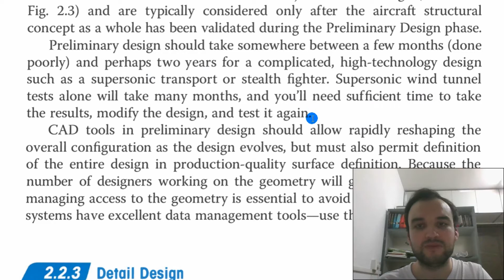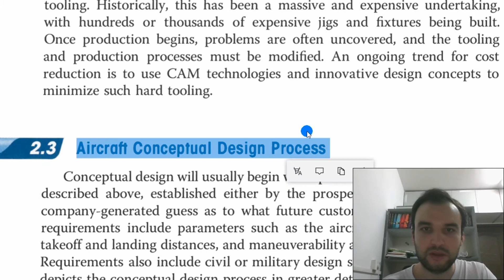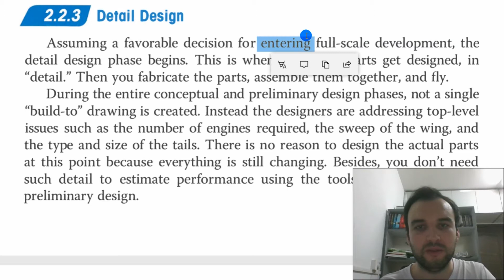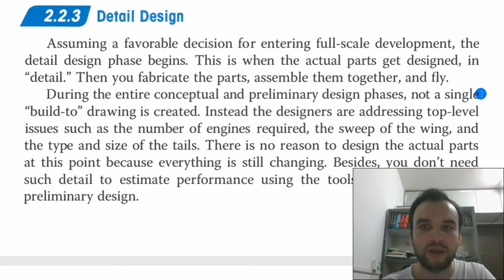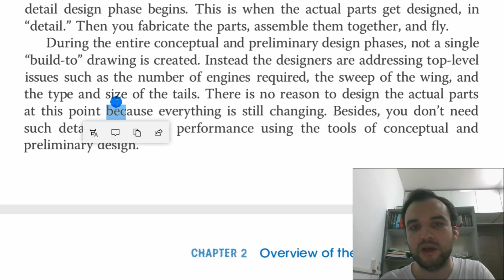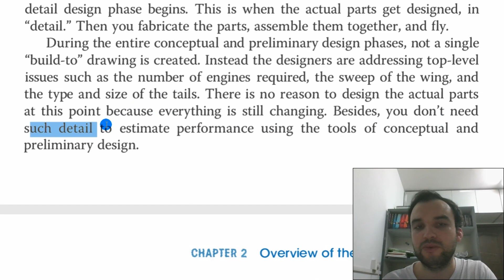Makale Çevirerek İngilizce Öğren - Advance - Aircraft Design - Part 32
Makale çevirerek İngilizce öğren iyoruz, Aircraft Design kitabını çeviriyoruz ve Advance seviye İngilizcesi var.  Umarım beğenirsiniz.